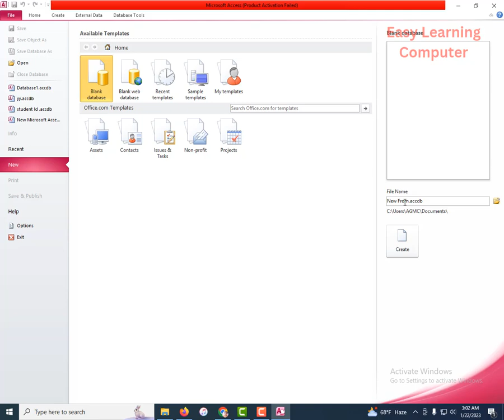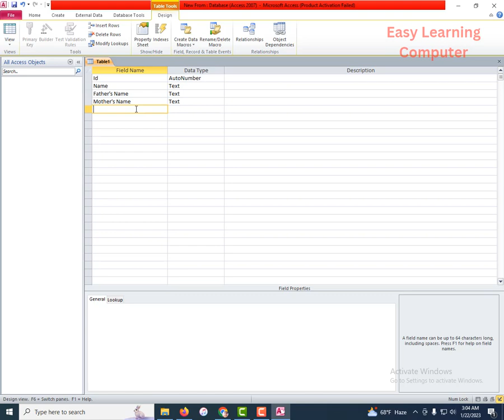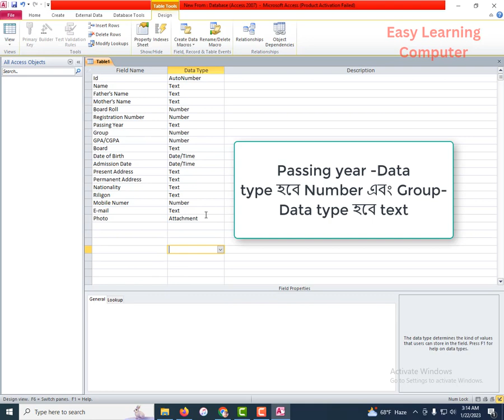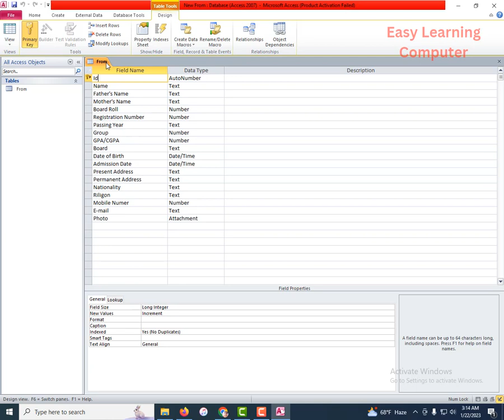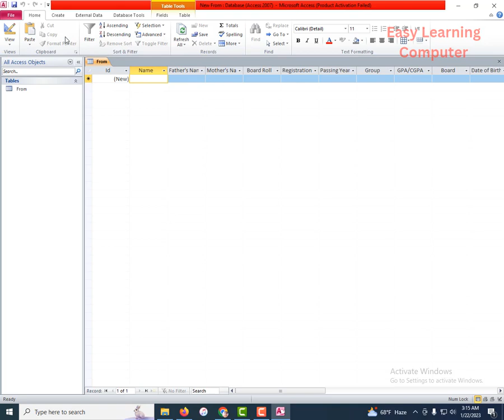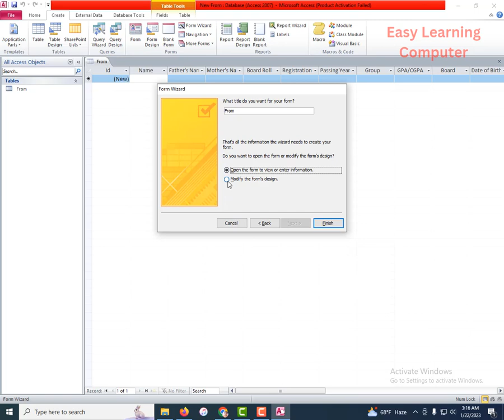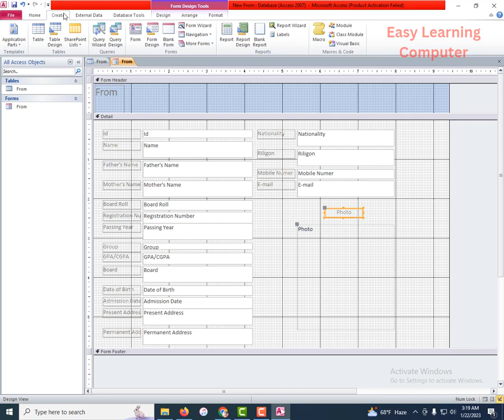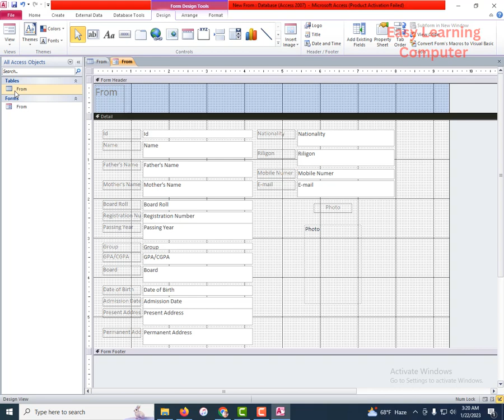From Design in Microsoft Office Access ✔✔How to make a From in Ms Access-Bangla Tutorial.##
In this video I will tech you how to make a From in Ms Access.//Ms Access 2010 Bangla Tutorial.